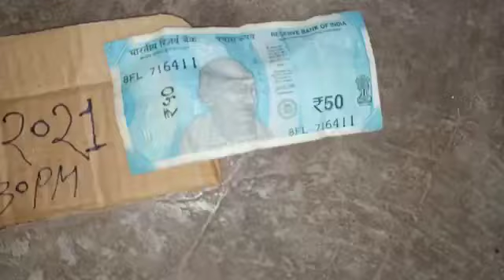SHANK VALAMPURI SHANK AVAILABLE ORIGINAL REAL RICE TEST MILK TEST RUBY ROY(2)